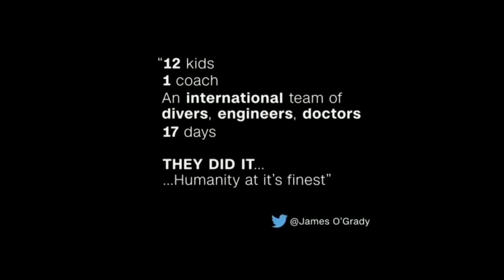Thailand Today 212 : Rescue mission to help Twelve Wild Boars and coach out of the cave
EP 212 : The United States and Thailand in their rescue mission to help Twelve Wild Boars and coach out of the cave "

Last month, the joy and relief was echoed around the globe by the multitude of people after the successful international rescue of 12 boys and their football coach from a cave in northern Thailand.

Today, Mr. Peter M. Haymond, Chargé d'Affaires of the U.S. Embassy in Bangkok , will tell us about cooperation from the U.S. military personnel as part of a multinational effort in the complicated operation to successfully bring the football team out of the cave.

NBT World เป็นสถานีโทรทัศน์ภาคภาษาอังกฤษ 24 ชั่วโมง มีเป้าหมายเป็นสถานีโทรทัศน์ภาคภาษาอังกฤษหลักของรัฐ ที่นำเสนอข้อมูลข่าวสารเกี่ยวกับประเทศไทยทั้งข่าวเหตุการณ์ปัจจุบัน และรายการทอล์กโชว์ ไปจนถึงสารคดี ตลอดจนเป็นแหล่งข้อมูลเกี่ยวกับประเทศไทยในหลากหลายมิติ ที่น่าเชื่อถือ อ้างอิงได้ ทั้งในระดับประเทศและระดับนานาชาติ

• PSI  Ch 264
• True Visions Ch 196
Category
License  Standard YouTube License